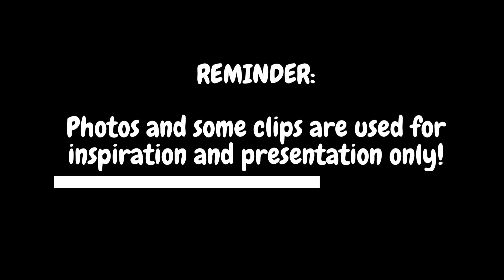DALAGA, KAILANGAN MAGBUNTIS PARA MAGING KAPALIT NG ANAK NITO NA NAPAT*Y NIYA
Love story | Pinoy Story | One Night Story | Kuwentong Pag-ibig | Kuwentong Pagmamahalan

Story written by: Yoj
Voice: Regine
Audiobook arrangemets: Ginajed Stories

Thank you for choosing GINAJED STORIES to be a part of your everyday life! We simply want to put a smile on your lips through our inspirational kilig stories content. Blessed be!

We made this video to spread enjoyment to each and everyone. Images by our understanding are free to use.

No parts of the video may be reproduced in/or by any means. STORY EXCLUSIVELY written for GINAJED STORIES.

Similar channel:
Our Stories Behind
Amihan Stories
Dear Siren
Katz Amazing Stories
Saima TV
Series TV
Chilyn TV
Kegs TV
Tales of Siren
Ate Jane Story
Kaalaman TV
Miss Bibi
Miss Kalye
Juana Tells
Dagit TV